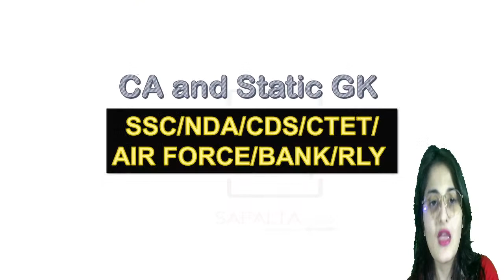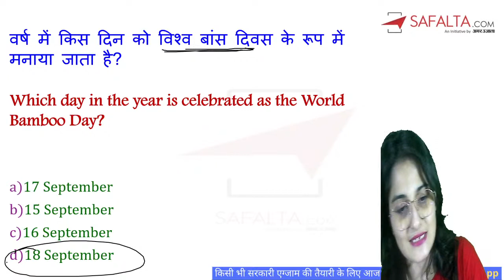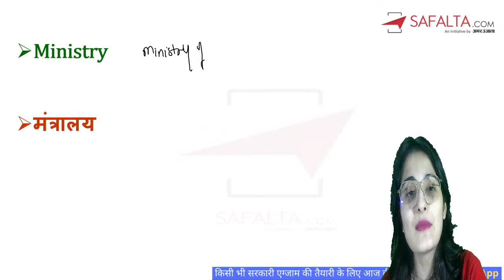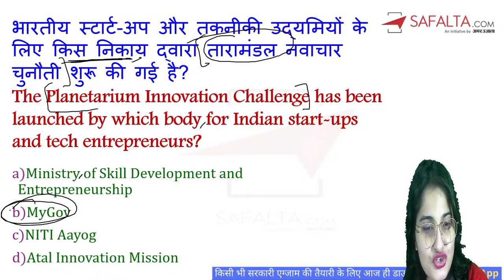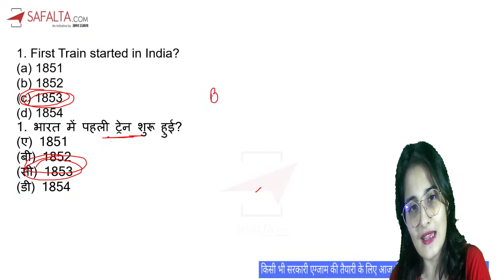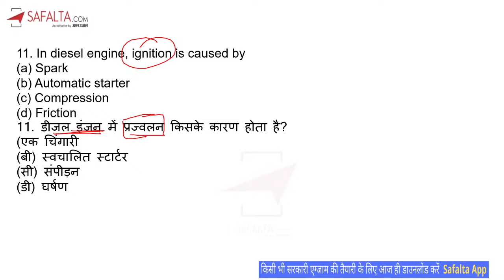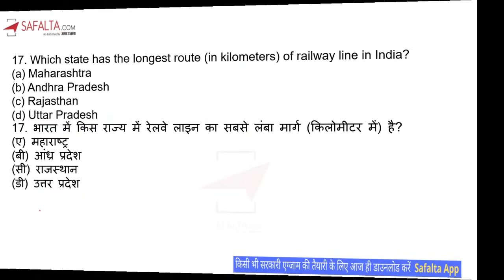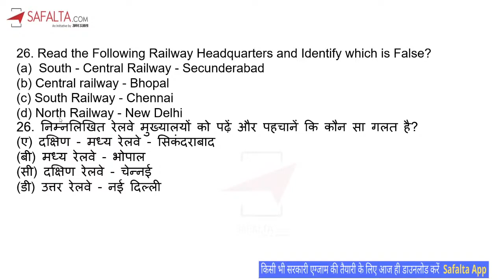Indian Railway Important Current Affairs & Static GK Questions for All Exams | By Ashima Ma'am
Join this Current Affairs & Static GK special series for Competitive Exams preparations. In this Current Affairs & Static GK session today, Ashima ma'am will discuss the general Awareness Static GK most important previous year MCQs Questions based on the Indian Railway. This general Awareness Static GK Session is very useful for all Competitive Exam Static GK Preparation.

★ Daily Live Interactive Classes on Zoom which can be accessed from Mobile/Laptop
★ Daily PDF study material
★ Recorded Class
★Practice Test
★ Doubt Clearing Sessions
★ Additional Doubt Sessions
★ Experienced Expert Teachers
★ Lifetime Course Validity

Download our Safalta Class App from Google Play Store